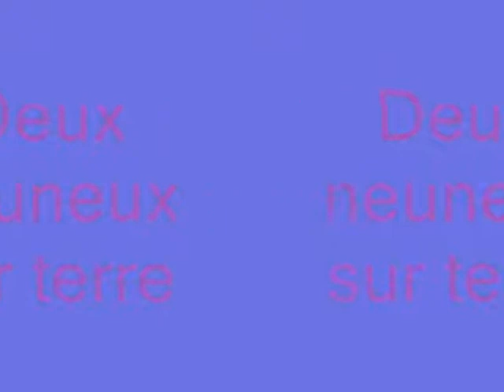mon frère et moi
ptites foto